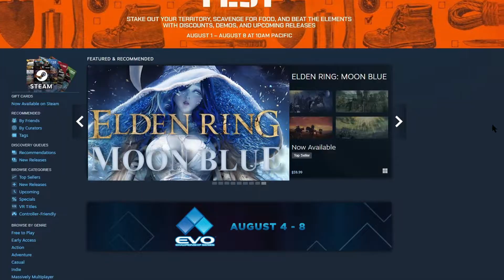This is NOT Elden Ring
I got high on bath-salts and installed a bunch of Elden Ring mods. Combat mods, armor mods, lewd mods. After recovering from my drug-induced psychosis I decided to explore the hellworld I'd created for myself.  This is what I do for fun nowadays.